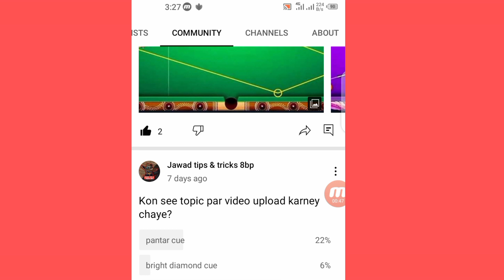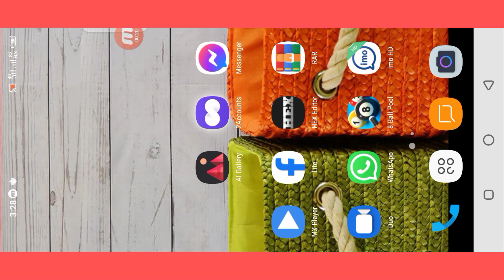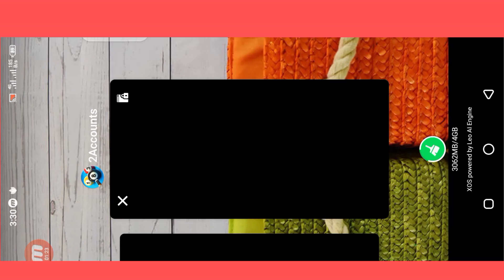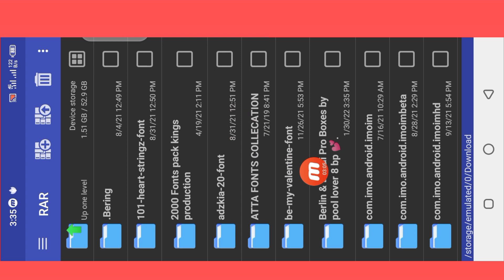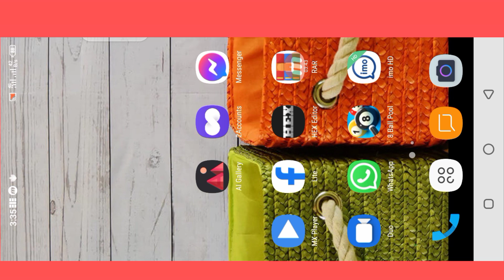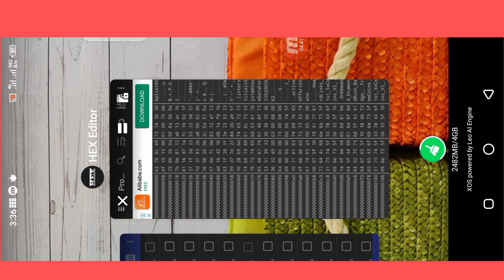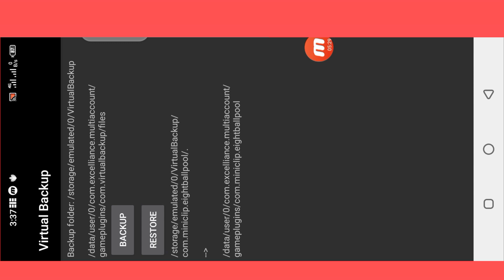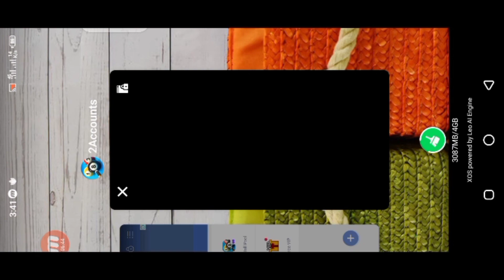Berlin + Dubai boxes trick latest version in 8 ball pool. ❤️❤️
A.o.alikum all friends I hope my all friends fine and enjoy our channel ❤️

🌈🌈🌈🌈🌈 Downloading links 🌈🌈🌈🌈🌈